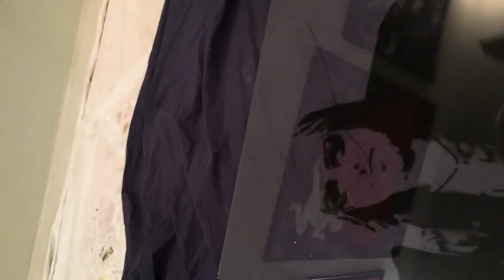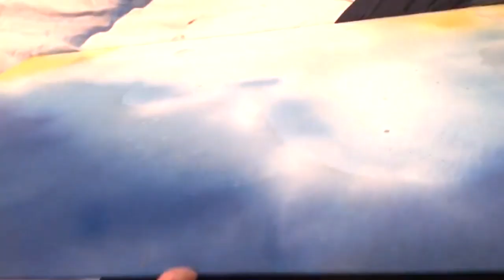Reverse Spray Painting TOM PETTY on Glass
This was a stencil I was commissioned to do for a really close friend. She wanted this Tom Petty art as a Christmas gift for her boyfriend. They went to see the great Tom Petty at a concert not to long before his passing.

This art stencil was three layers spray painted in reverse on glass. Her boyfriend really loved the gift, and I enjoyed creating this image of such a legendary artist. Tom Petty will be greatly missed, and his music will forever live on.

Please let me know your favorite Tom Petty song and what you thought of this tribute art.